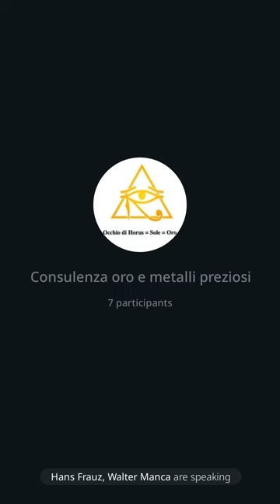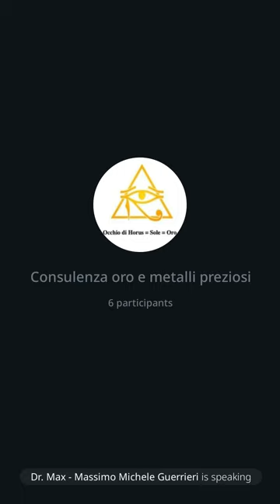142 | Consulenza oro, 13/5/23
Ho ancora problemi con Vodacom che ha subito danni a causa del maltempo e Internet non funziona. Mi scuso della qualita' dell'intervento.
Dr. Max 😎 🙏